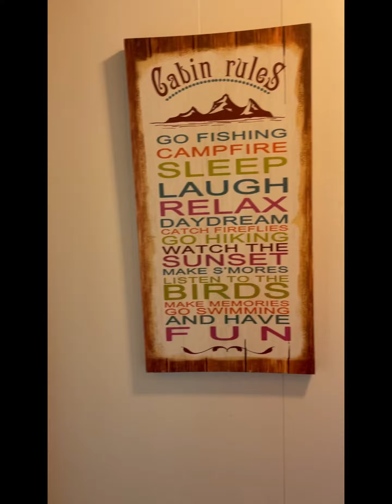Glamping by AirBnb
Luxury camping 🏕️